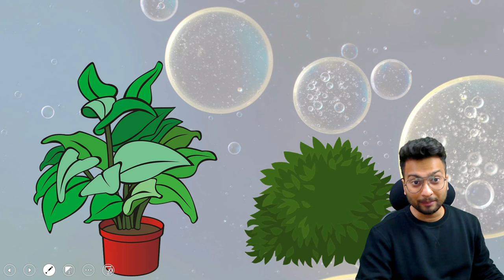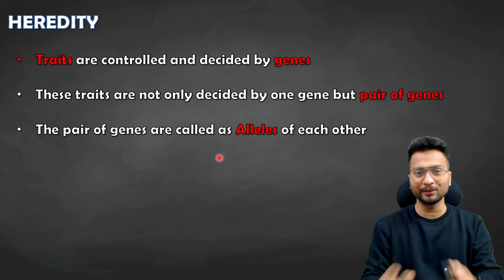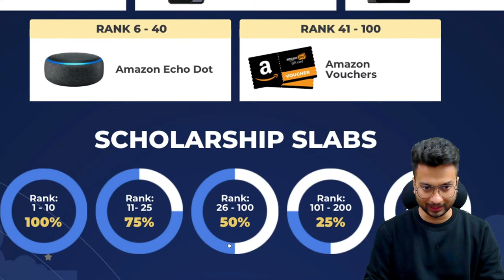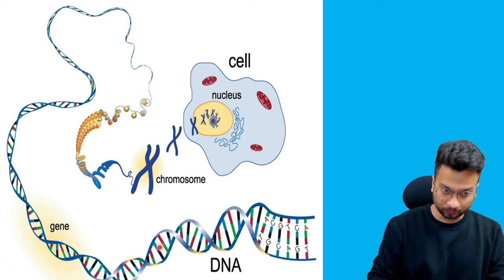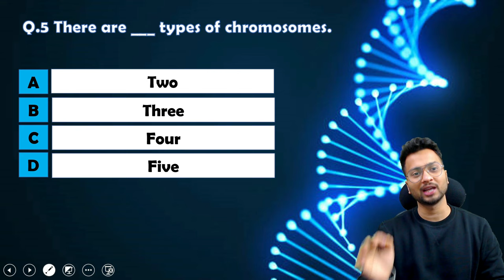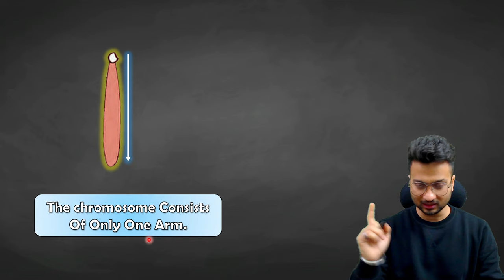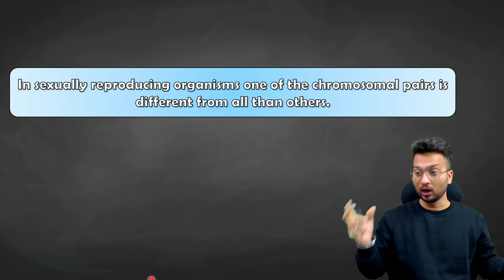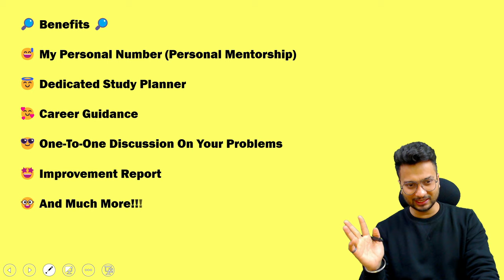Heredity and variation Class 9 | Lecture 1 | Maharashtra State Board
Use Code - SJSUPER10 if required!!!

Rs. 99/- only for a year.